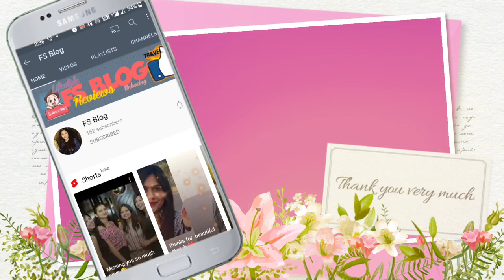CHANNEL TRAILER | FATMA SIDDIQUI | FS VLOG | WELCOME TO MY CHANNEL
And also turn on the bell notification 🔔

 About the channel:

My name is fatma Siddiqui. I love to travel and make videos on my experiences.

Products link are attached below:
Mamaearth ubtan foaming face wash
Mamaearth skin correct face serum
Mamaearth Bye Bye Blemishes Face Cream

Laptop skin link 👇
PIXELARTZ Laptop Skins Music Background Doodle Style 15.6 Inches Laptop Skins/Stickers for Dell-Lenovo-Acer-HP

Convertor for smartphone👇

traveller
travel blogger
indian travel blogger
indian fashion blogger
fashion blogger
indian blogger
fashion
lifestyle
Video Creators
Brighton West Video
how to create a youtube channel trailer
channel trailer        youtube channel trailer
youtube channel trailer template
youtube channel trailer tutorial
youtube channel trailer examples
youtube channel design
youtube channel banner
how to make a youtube channel trailer
how to set a youtube channel trailer
how to get more views on youtube
Fashion
Makeup
DIY
Decor
Travel